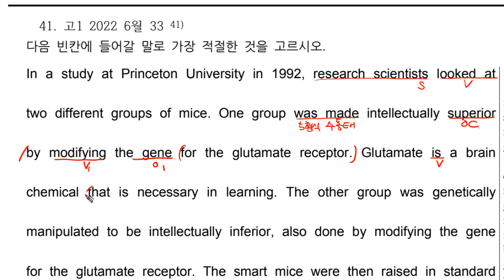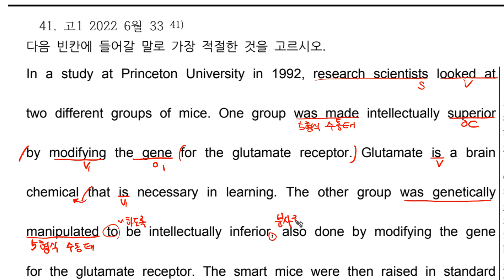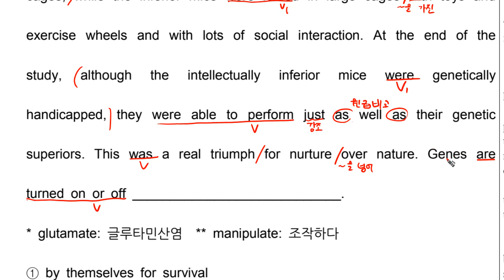고1 2022 6월 모의고사 영어 33번